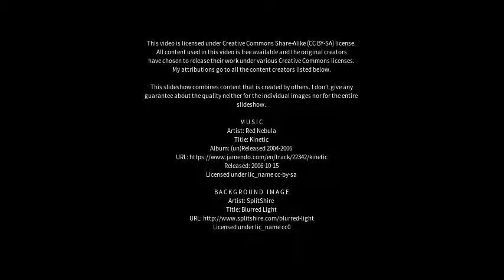Best places to visit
Best places to visit - Moers (Germany) Best places to visit - Slideshows from all over the world - City trips, nature pictures, etc.